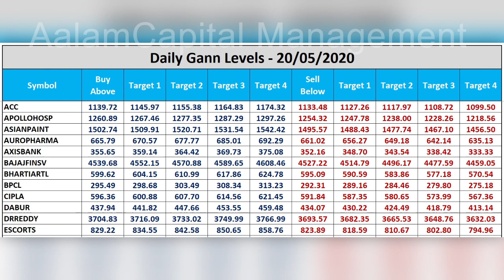20 May Gann Level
Gann levels are powerful than Indicators.
Gann Level for 20 May, Commodity & Equity Future stocks.